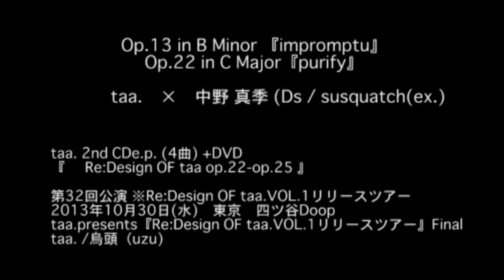【movie】taa.×中野真季（ex : susquatch）『Op.13 / impromptu』『Op.22 /purify』@2013/10/30 四ツ谷Doopo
この曲は、2nd CDe.p. (4曲) +DVD『 Re:Design OF taa op.22-op.25 』に収録された1曲目で、このCDe.p.自体は　taa.×〇〇のコンセプトで作ったCDになってます。

この動画は中野真季（ex : susquatch）×taa.のコラボライブ動画となっております。
中野真季さんは、susquatchのドラマーとして、活動しており、大変大好きでめちゃカッコよいバンドです。

ライブは2013年に2nd CDe.p. (4曲) +DVD『 Re:Design OF taa op.22-op.25 』のツアーファイナル＠四ッ谷Doopoでの模様を収録した内容となっております。
中野さんのドラム大好きで、よくsusquatchのライブに遊びに行ってました！！←最近susquathcとまってるからまたやらないかなぁぁ。

ライブではかなりイジラレキャラな感じですが、ドラムは技術はもちろん、きっちりしているところに女性独特の感性というか男性には無い柔らかさがあるドラミングで、聴いててグルーブ感が心臓に突き刺さってくる感じじゃなくて、カラダ全体に流れてくるって感じで、ホント気持ちいドラムで大好きです！！

Tadaaki Wakisaka (pf ) ( taa. / ex:EDo-REPORT)

taa.( たー )
ピアノ(男)× ピアノ(女)× ドラム(女)のクラシカルインストポストマスロックバンド
バンドは、五十嵐公太(ex:JudyAndMary)参加のEDo-REPORT（2009年解散）を主催していた音大出身のピアノ脇阪(男)を中心に、ピアノ朝永(女)、ドラム安原(女)の 3 人。

2010年 11月結成
新宿、下北沢を中心に毎回ライブ毎に新曲の Demo 音源をレコーディングしたうえで、 2 曲から 3 曲の CD-R でのDemo音源を発売。

2012年8月
DemoCD-Rから厳選された音源よりベスト版 CD【BestOf taa.op.01-op.21】をリリース
ヴィレッジバンガードにて全国発売

2013年7月
五十嵐公太(ex:JudyAndMary)　末永匡（ピアニスト）を迎え、ドラム2台×ピアノ2台　ピアノ3台×ドラム2台の楽曲を収録E.P.＋DVD『Re:Design OF taa.VOL.1』をリリース。

2016年1月
ToshiNagai(ds／GLAY)を迎えドラム1台（2人）+ピアノ1台（2人）【BestOf taa.op.26-op.37】CD/USBリリース。

ALL SONGLIST
Op.01 in B Minor 『fanction』(BestOf taa.op.01-op.21CD収録)
Op.02 in D Major 『expo』
Op.03 in G Major 『restless』
Op.04 in G Major 『design』(BestOf taa.op.01-op.21CD収録)
Op.05 in D Major 『lirry』
Op.06 in B Minor 『carnival』
Op.07 in G Major 『prelude(koto)』
Op.08-1 in C Major 『marble』
Op.08-2 in G Major 『marbler』
Op.09 in D Major 『startline』(BestOf taa.op.01-op.21CD収録)
Op.10 in B Minor 『worldend』
Op.11 in B Minor 『separated』(BestOf taa.op.01-op.21CD収録)
Op.12 in C Major 『apart』(BestOf taa.op.01-op.21CD収録)
Op.13 in B Minor 『impromptu』(BestOf taa.op.01-op.21CD収録)
Op.14 in Dflat Major 『opener』(BestOf taa.op.01-op.21CD収録)
Op.15 in A Major 『蒼映』(BestOf taa.op.01-op.21CD収録)
Op.16 in G Major 『speaks』
Op.17 in A Major 『melbin』(BestOf taa.op.01-op.21CD収録)
Op.18 in F Minor 『arootep』(BestOf taa.op.01-op.21CD収録)
Op.19 in Dflat Major『想夢』
Op.20 in G Major『wooderman』(BestOf taa.op.01-op.21CD収録)
Op.21 in A Major『popu』(BestOf taa.op.01-op.21CD収録)
Op.特典盤1-1 『散歩道』作曲者：五十嵐公太 (BestOf taa.op.01-op.21特典盤CD収録)
Op.特典盤1-2 『言葉を用いて奏でる者は才能に在らず、ただの記憶に『過』ぎぬ。』
　　　　　　　　　　 作曲者：te’ (BestOf taa.op.01-op.21特典盤CD収録)
Op.特典盤1-3『そりすべり』(BestOf taa.op.01-op.21特典盤CD収録)
Op.特典盤1-4『ザクリスマスソング』(BestOf taa.op.01-op.21特典盤CD収録)
Op.28 in E Minor『アシオト』（Best Of taa.USB Portfolio op.26-op.37収録）
Op.29 in G Major『フロウラ』（Best Of taa.USB Portfolio op.26-op.37収録）
Op.30 in Aflat Major『merigoaround』（Best Of taa.USB Portfolio op.26-op.37収録）
Op.31 in A Minor『plicant』（Best Of taa.USB Portfolio op.26-op.37収録）
Op.32 in G Major『regina』（Best Of taa.USB Portfolio op.26-op.37収録)
Op.32 in G Major [regina]BM ※Remix by:Takayuki Hakozaki (Signflax/Pollypraha)
Op.32 in G Major [regina]BMdrone ※Remix by:Takayuki Hakozaki (Signflax/Pollypraha)
Op.34 in D Major『19790723』（Best Of taa.op.26-op.37収録）
Op.35 in G Major『08096117』（Best Of taa.op.26-op.37収録）
Op.36 in D Major『23119081』（Best Of taa.op.26-op.37収録）
Op.37 in D Major『95011865』（Best Of taa.op.26-op.37収録）
Op.38 in B Flat Major『41098079』